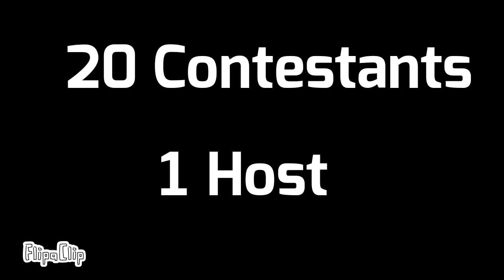Youthys Battle Show INTRO!